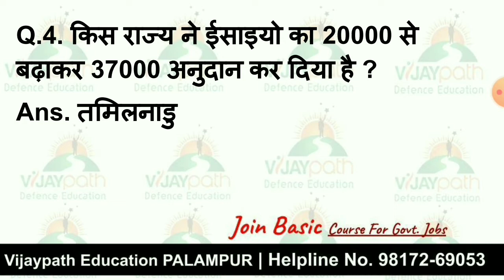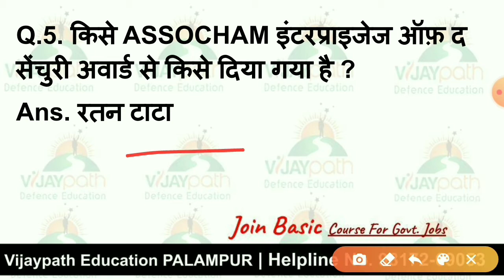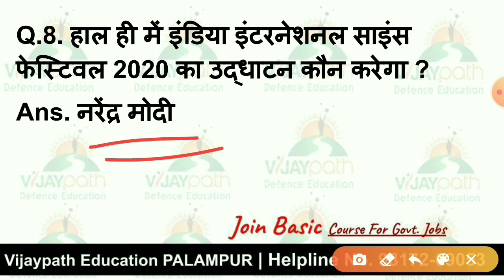Current_Affairs_24_DEC_2020 Vijaypath_Defence_Education_Daily_Current_Affairs